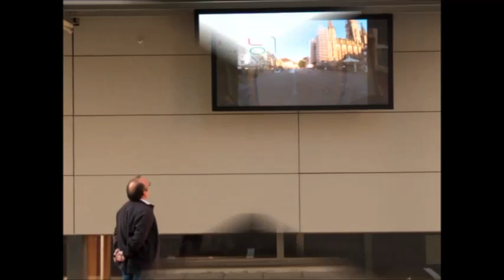Ecran LED college kennedy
dimensions : 2 m X 1 m
luminosité maximale : 7500° cd
Concu et réalisé par Lynxmedia